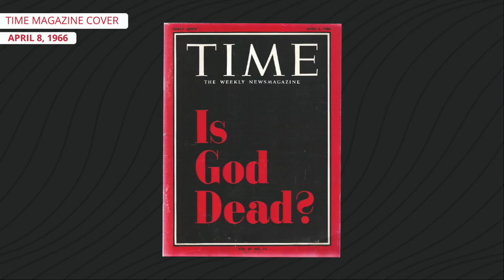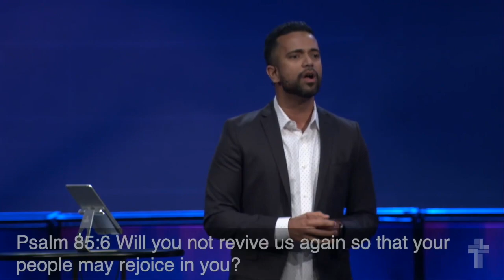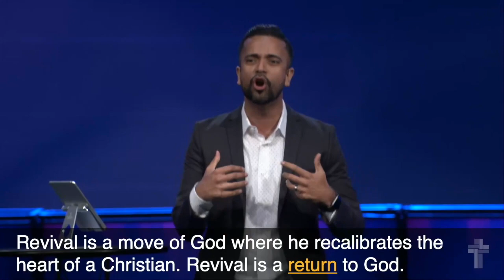Part 1 – Revive Me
Psalm 85:6
While we long for a move of God in our nation and in our church, we must realize that God’s greatest move has to begin in each of us first. Now is the time to search honestly and surrender fully our own hearts to the Lord. This has always been the birthing place of a mighty move of God – a personal brokenness and longing for God.